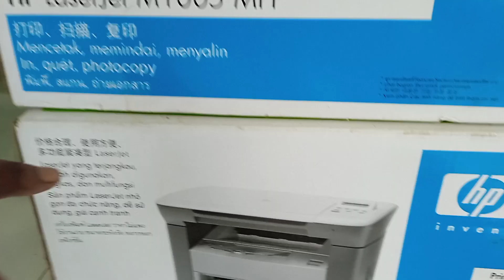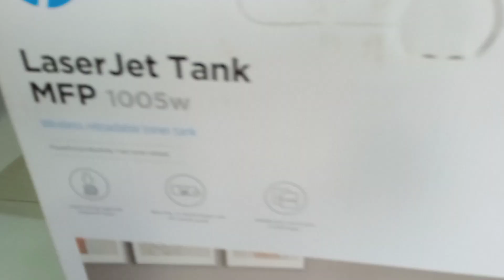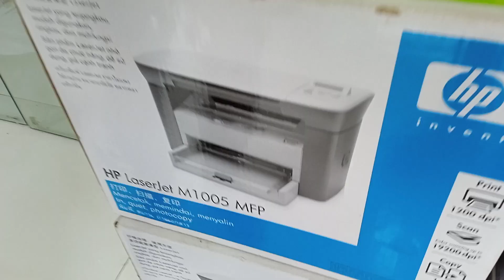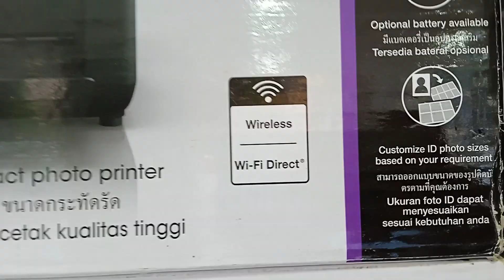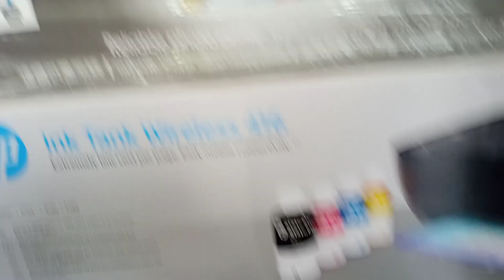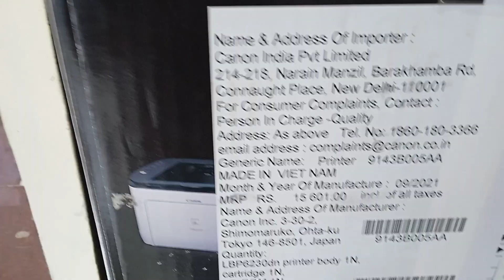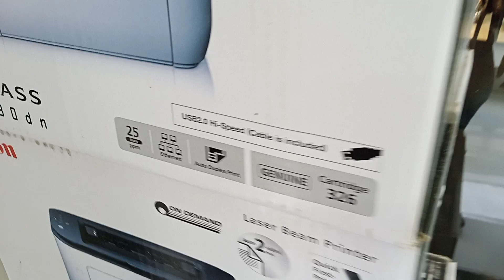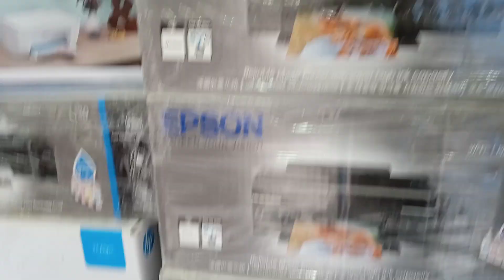Printers in Patna | L805 Printer in Patna | M126 printer | H.P, EPSON, Canon Printers in Patna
Printer in S.P. Verma Road Patna
Buy Printers at the best Market Price in Patna. The Uttam Computers  is the best Online platform to buy a Printer in all brands. We serve also in offline mode. Hp Printer, Canon, Epson, ETC are the best Printer in the market. We are sell in retail and wholesell mode also. Whatever you want like Print, Copy, Scan, All in one etc are available here at the best market price. Laserjet, Inkjet all types of printer in all brands with 1 year warranty at minimum price will be given to you. Apart of it receipt printer, 2D Receipt printer, 3D receipt printer, PVC Card printer for Aadhar card printing, E- sharam card printer, Voter card printing, School ID Card printing etc are also available here. PVC Card is also available here. So you can purchage frequently here for all types of printing machine. In Future any types of problem comes you have, we will give you online support through Any Desk by our expert. 40+ Experience to selling all these product. 10 Thousand+ happiest customer with us. We are on the All types of E-commerce online platform and verified seller on indiamart and justdial.